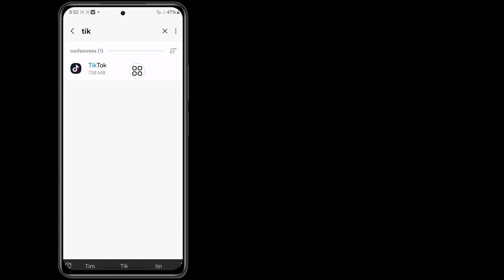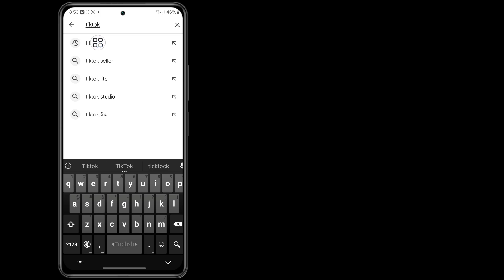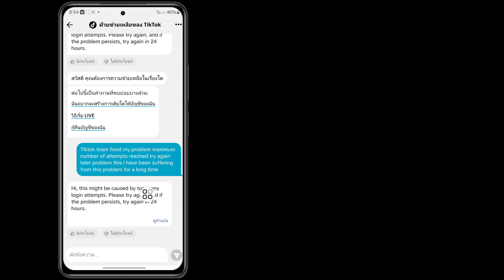วิธีแก้ไขปัญหาจำนวนความพยายามสูงสุดที่บรรลุในปี 2024 ปัญหาการเข้าสู่ระบบบัญชี TikTok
ส่งเลย 👇👇👇👇
ทีมงาน TikTok แก้ไขปัญหาของฉันแล้ว จำนวนความพยายามสูงสุดที่ถึงแล้ว ลองอีกครั้งในภายหลัง ปัญหานี้ ฉันประสบปัญหานี้มานานแล้ว

จำนวนความพยายามสูงสุดที่ถึงแล้ว ปัญหา
tiktok จำนวนความพยายามสูงสุดที่ถึงแล้ว ปัญหา
tiktok จำนวนความพยายามสูงสุดที่ถึงแล้ว ปัญหา tiktok แก้ปัญหา 2024
จำนวนความพยายามสูงสุดที่ถึงแล้ว ปัญหา tiktok แก้ปัญหา iPhone
จำนวนความพยายามสูงสุดที่ถึงแล้ว ปัญหา tiktok แก้ปัญหา บัญชีสหราชอาณาจักร

วิดีโอนี้มีประโยชน์กับคุณ โปรดสมัครรับข้อมูลช่องของฉันเพื่อรับชมวิดีโอเพิ่มเติม หากคุณมีคำถามใดๆ โปรดแสดงความคิดเห็นด้านล่าง

ขอบคุณที่รับชม (Fast Sulustion 26)